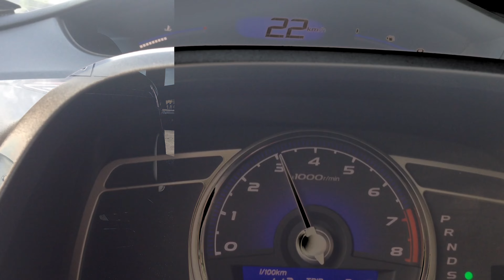Yuki Funrider Detaylı Rodaj Bilgileri | Rodaj sürecinde neler yapmalıyız | Yağmura yakalandık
Sevgili dostlarım uzun zamandır arkadaşlarımın ricası üzerine kullanmakta olduğumuz Yuki Funrider 125 motor için detaylı bir rodaj bilgilendirme videosu çektim. Rodaj süresince neler yapmalıyız, nelere dikkat etmeliyiz, hangi hızlarda hangi devirlerde kullanmalıyız? sorularının cevaplarını yanıtladım.

Tabi videoyu çekerken yoğun yağmura maruz kaldım. Videoyu hazırlarken burnumu hastalıktan dolayı burnumu çekiyorum :) Yine de siz değerleri takipçi arkadaşlarımın ricasını kırmadım. Yine ed aklınıza takılan bir şey olduğunda ne yapacağınızı biliyorsunuz artık :)